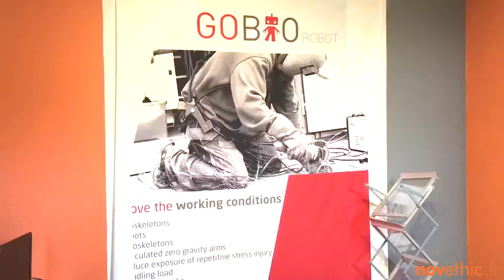Conditions de travail : quand les robots nous veulent du bien | La vidéo des solutions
Non, les robots ne sont pas seulement une menace pour l'emploi. Ils peuvent aussi améliorer les conditions de travail. La société Gobio Robots a créé des exosquelettes, ergosquelettes et autres bras robotisés, exclusivement pour réduire la pénibilité des travailleurs. Un concept qui séduit déjà la SNCF, Airbus mais aussi beaucoup d'exploitations agricoles.